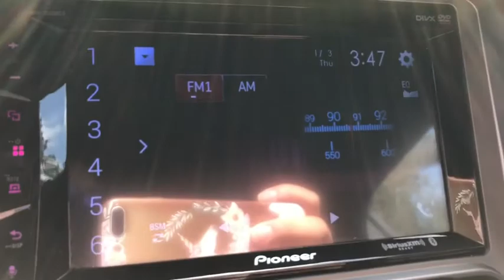2015 Chevrolet Camaro Jacksonville, Orange Park, Gainesville, St. Augustine, Kingsland, FL F9113896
Black Used 2015 Chevrolet Camaro available in Jacksonville, Florida at Duval Ford. Servicing the Orange Park, Gainesville, St. Augustine, Kingsland, FL area.

Duval Ford
1616 Cassat Ave

Sporty and affordable 2015 Chevrolet Camaro Black 2LS RWD 6-Speed Automatic with TapShift 3.6L V6 with power options and alloy wheels. Low miles for its age and looks/drives great. brbrbrThis unit has our Real Deal No Bills for the Basics Warranty which an additional 3 Month Protection Plan that includes 3 month of tire replacement / repair 3 month battery replacement 3 month of brake replacement / repair and 3 month of light bulb replacement. Our 90 Day/3000 mile preowned car protection also includes A/C and we also offer a 5 Days / 300 mile Return Policy. Buy Preowned with Confidence at Duval Ford. Prices are plus tax tag title $198 Electronic Filing Fee and dealer pre-delivery service fee in the amount of $899 which charge represents cost and profit to the dealer for items such as cleaning inspecting and adjusting new and used vehicles and preparing documents related to the sale Call us today at or visit us on the web * If youre looking for something as thrilling to drive as it is to showoff the 2015 Chevy Camaro coupe or convertible can get the job done. Even the most basic model looks lean and mean a testament to the power of the Camaros design. Source: KBB.combr * Strong acceleration with any engine; head-turning looks; capable handling. Source: Edmundsbr * The new 2015 Camaro is the perfect blend of distinct design cutting-edge technology and exhilarating performance. Simply put its the full package. Performance-driven design enhancements to the front and rear fascias give the new Camaro a low wide contemporary look. But this sports car is more than a beautifully styled body because whats on the inside matters too. LS and LT models use a 3.6-liter 323-horsepower V6. SS versions have a 6.2-liter 400-horsepower V8 with Active Fuel Management for models with the automatic transmission or a 6.2-liter 426-horsepower V8. ZL1 models use a supercharged V8 with 580-horsepower. A hand-assembled 7.0L LS7 engine is the heart of Camaro Z/28 boasting an incredible 505 horsepower and 481 lb.-ft. of torque making it the most powerful normally aspirated regular production GM small block V8 ever. Standard features on the Base LS model coupe include an AM FM CD satellite radio with 6-speakers auxiliary jack and Bluetooth plus Cruise Control and 18-inch steel wheels. Moving up one trim the LT Coupe and Convertible add features like a 7-inch touch screen Chevrolet MyLink USB input and power front seats. Move up into the SS and experience the power of the 6.2-liter V8 engine Brembo brakes and gorgeous 20-inch wheels. In terms of Safety every model has six airbags traction control stability control and the OnStar communications system which has concierge services and emergency services like automatic crash response. Sports car buffs looking to get a great deal of horsepower for the money will find the 2015 Chevy Camaro an enticing proposition. For those looking to turn some heads the Camaro is what you want to drive. Source: The Manufacturer Summary